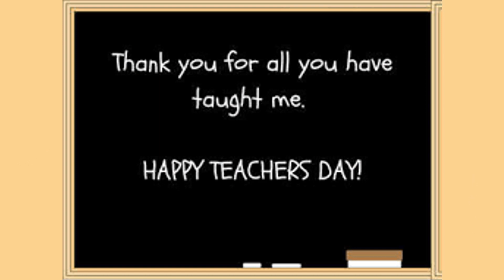Std. 3 - Yoga Dance